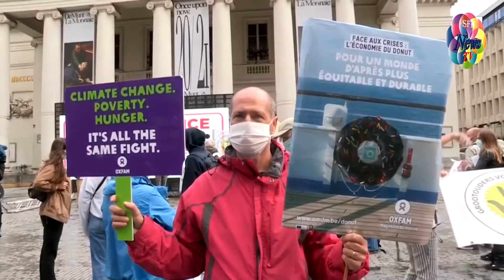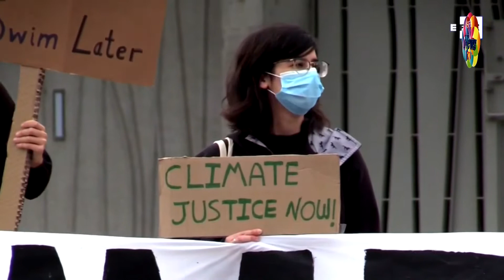EUROPA SE MOVILIZA PARA COMBATIR LA CRISIS MEDIOAMBIENTAL